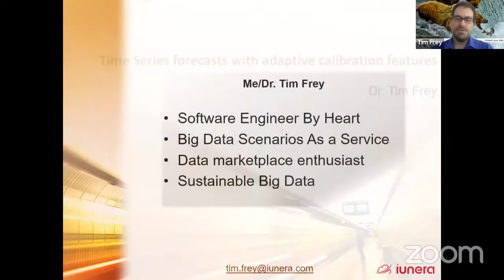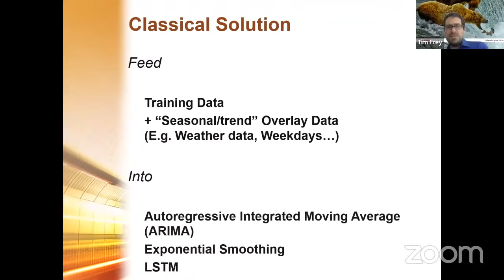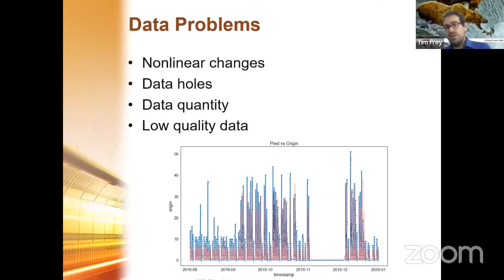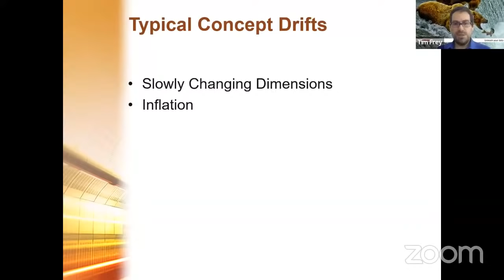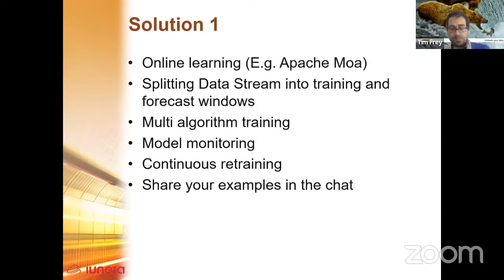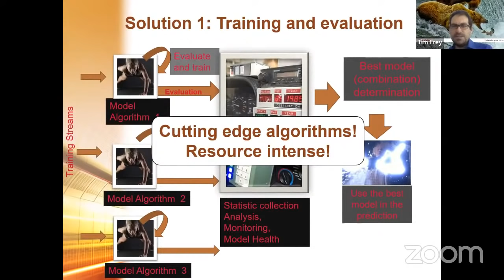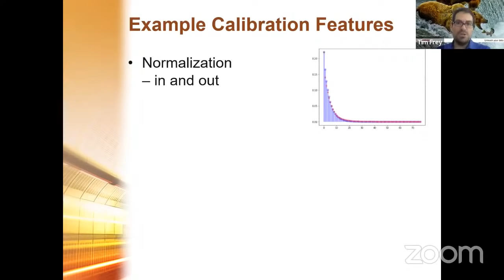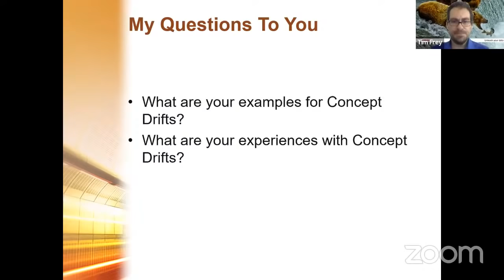Time Series Forecasts With Adaptive Calibration Features - Dr. Tim Frey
Changing environment conditions such as seasons, weekends, or similar results often in inconsistent time-series forecasts.

When these concept drifts happen too fast, often even retraining the models does not help.

I’ll talk about dealing with such situations and illustrate on the foundation of adaptive calibration features how specially designed features can solve this problem.

Magnimind Academy TV Presents - March 2022